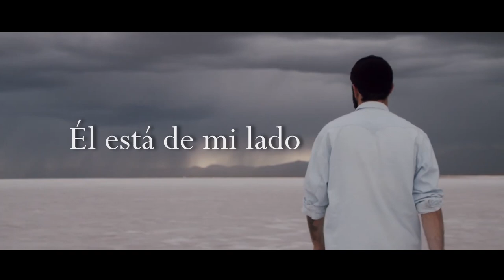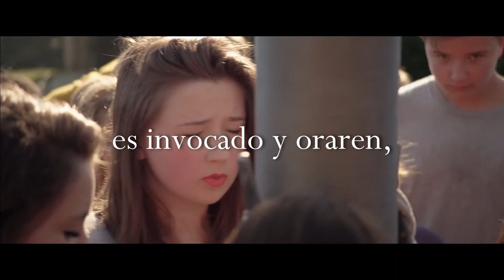Desierto sin Fin, Juan Carlos Camacho, Video editado por Héctor Garzón